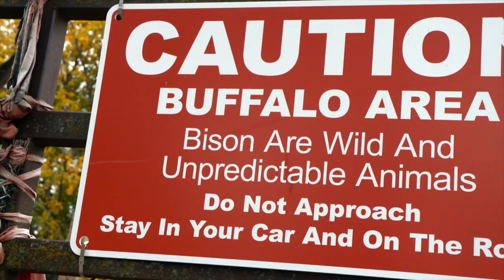Edwin Buck Jr. Buffalo Project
We head to Welch, Minnesota to get a glimpse of the Prarie Island Bison herd.

Watch Due North Outdoors Thursday nights at 6:30 PM and 10:30 PM on Bally Sports North and Bally Sports Wisconsin